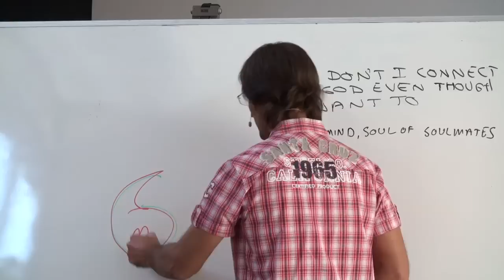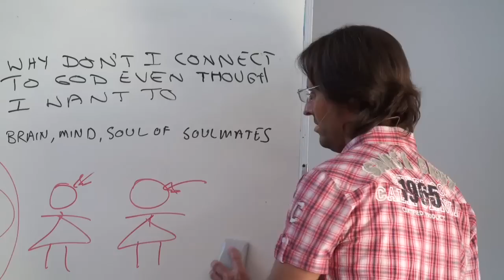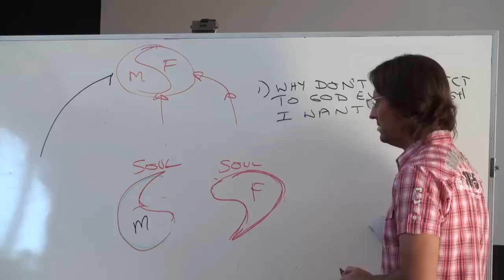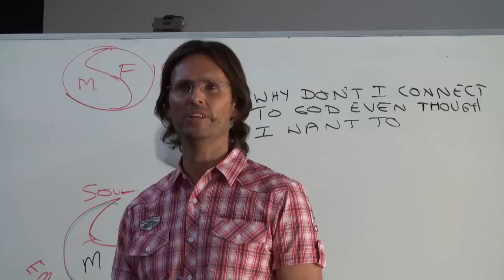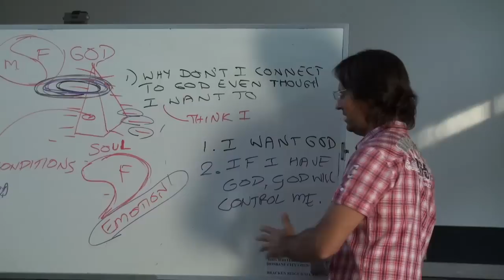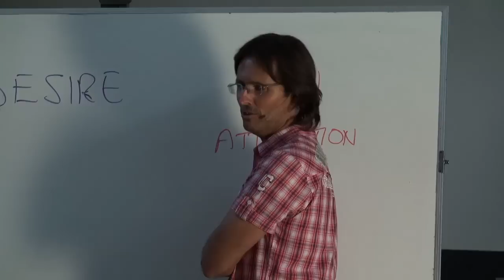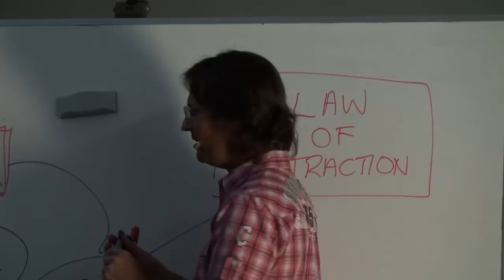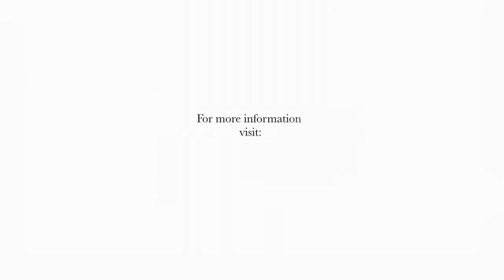20111112 General Discussion - Q&A With People In Brisbane P2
20111112 General Discussion - Q&A With People In Brisbane Part 2 (Brisbane QLD AU)
Part 2 of a general discussion and question and answer session in Brisbane, where general questions were asked and answered by Jesus.

Chapter Index:
Living in your soul & Soul-mates
Memory & Experiences  0:06:40
Incarnation & Attraction  0:16:00
Soul-mate issues & Current relationships 0:20:17
Love and Truth is always the Goal 0:26:55
Rejecting own emotions 00:33:15
God's Love & Your emotions 0:39:15
Effect of your actions on your soul-mate 0:43:30
Identifying your emotional injuries 0:49:50
Why some don't want God 1:03:00
Earth changes, Fears & Desires 1:15:00
Knowing your fear in advance 1:35:40
Mary shares experiences 1:38:38
Plans for the coming months 1:48:55